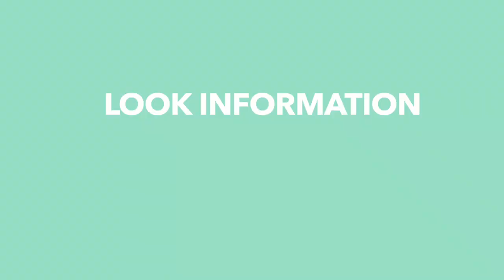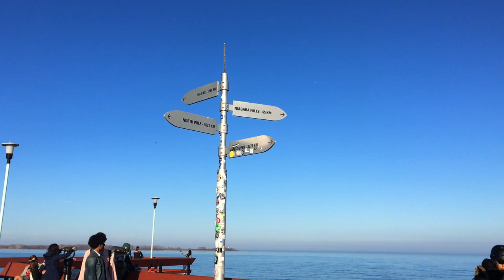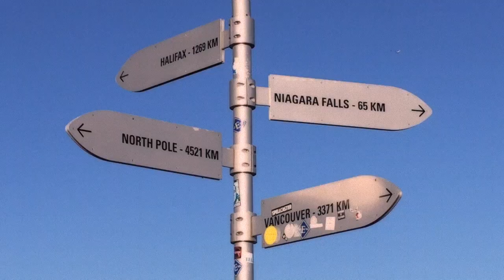EP 20 / 캐나다를 떠나기 전, 토론토를 기억하자 - 1. Toronto Island